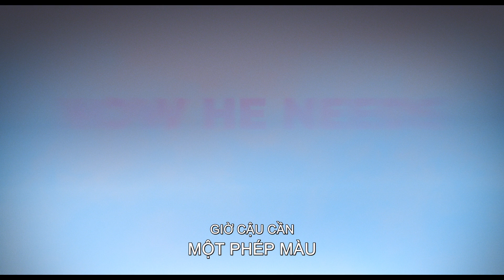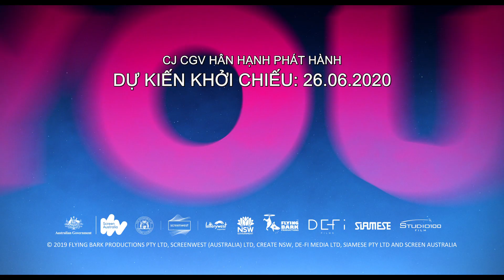SÓI 100% | Main Trailer | Khởi chiếu ngày 26.06.2020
Soi100% #100%Wolf

SÓI 100% | Main Trailer

Sói 100% (100% Wolf) kể về nhân vật chính là Freddy Lupin - người thừa kế một gia đình sói quý tộc. Freddy Lupin là cậu con trai độc nhất vô nhị trong gia đình, từ nhỏ Freddy đã được sống trong nhung lụa và cậu có tất cả mọi thứ mà bao người đều mơ ước. Chính vì thế mà cậu có trách nhiệm gánh vác trọng trách trở thành thủ lĩnh tiếp theo sau người cha quá cố của mình để cai quản dòng tộc sói

Vào sinh nhật lần thứ 13 của mình, Freddy đã lập kế hoạch thay đổi bản thân thành người sói. Nhưng “người tính không bằng trời tính” khi cậu lại biến thành một chú chó lông xù (Poodle). Bị chê bai, cười nhạo đến mức tuyệt vọng nhưng ý chí mạnh mẽ trong Freddy đã thôi thúc cậu phải đối diện và vượt qua. Cậu quyết định rời khỏi nơi mình đang sống, đi tìm những điều mới mẻ, tốt đẹp và theo đuổi lý tưởng của bản thân. Freddy đã có một cuộc phiêu lưu đầy thú vị, vui nhộn nhưng cũng không kém phần chông gai. Trên hành trình ấy, cậu đã phát hiện ra sự thật về cái chết bí ẩn của cha mình và rằng có một thợ săn người sói đang lên kế hoạch tiêu diệt tất cả gia đình và bạn bè cậu. Với vẻ ngoài nhỏ bé của một chú cún, liệu Freddy có ngăn chặn được âm mưu độc ác và chứng minh mình là sói 100%?

Khởi chiếu vào ngày 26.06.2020 tại các cụm rạp trên toàn quốc.